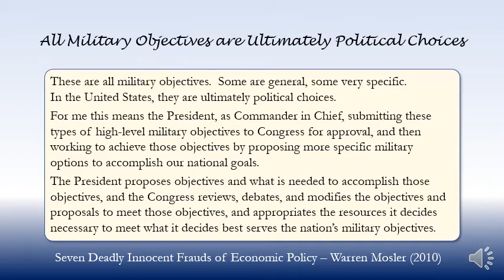All Military Objectives are Ultimately Political Choices (2010)